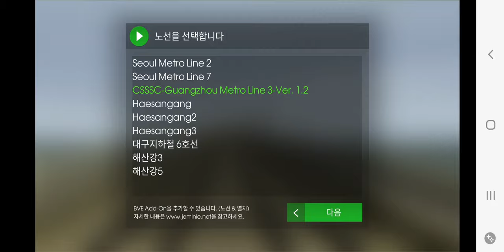Hmmsim2 CSSSC Guangzhou Metro Line 3 Ver 1.2 PYGC~JCB